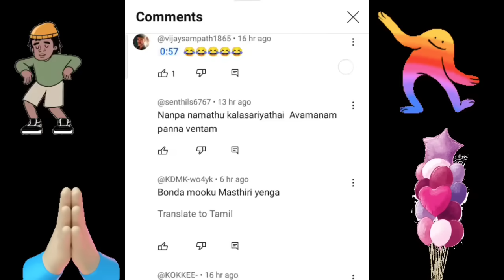கொள்ளையடிக்க போன இடத்தில் இப்படிப்பட்ட சம்பவமா | Pana Matta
• Welcome To Fun To...